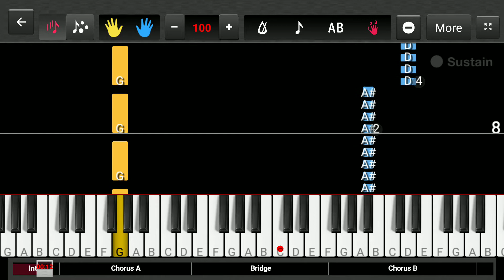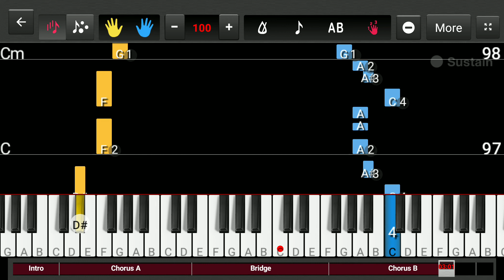TONY IGY - "COFFIN DANCE" BEGINNERS PIANO TUTORIAL | LEARN IT WITH ME